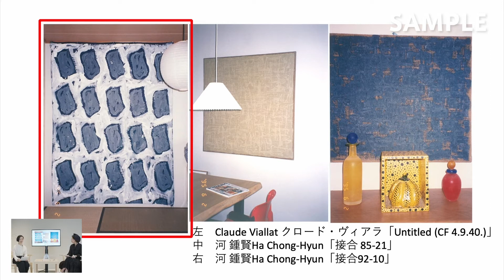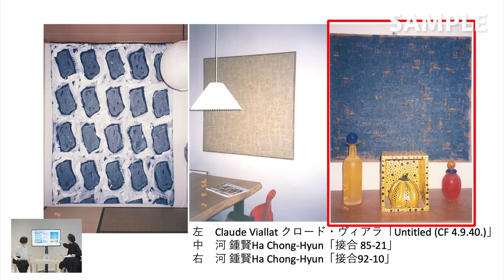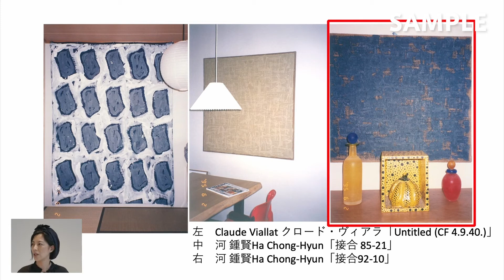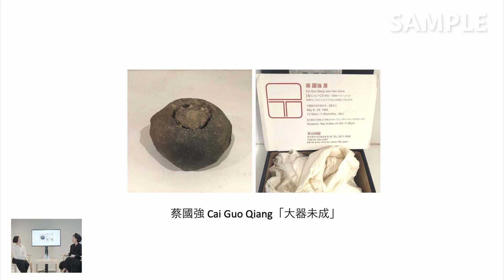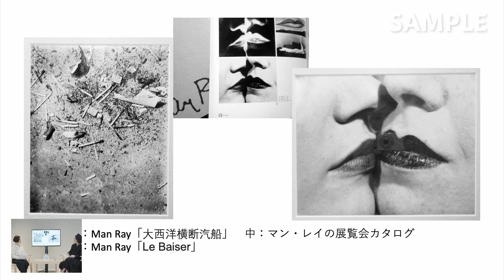SAMPLE動画「アートコレクションって楽しい？」笹川直子｜モデレーター：八巻富美子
動画の続きは以下のリンクより購入することができます。

Overview
現代アートの幅は広く、さまざまな作家がいろいろな形態の作品を発表しています。そのとき、好きな作品を買ってみたら、どんな気持ちになるのでしょう。コレクションを始めたら、何が見えてくるでしょう。最初は「ＯＬのおこづかい」からアート収集を始めたというコレクターの笹川直子さんに、アートを手に入れる喜び、手元に置いておくことの楽しみを教わります。

Guest & Moderator
笹川直子（ささがわ・なおこ）
コレクター、経営者
1968年生まれ。1989年 山脇学園短大卒業、株式会社野村総合研究所に入社。OL一年生で初めて作品を購入。2000年 株式会社クィーン設立に参画。2005年 ヘアケアブランド“uruotte”を立ち上げる。2010年 同社 代表取締役に就任。絵画、写真、映像、メディアアート、VRとジャンルを問わずコレクションしている。

八巻富美子（やまき・ふみこ）
T JAPAN編集長
1967年東京都生まれ。上智大学卒業後、集英社入社。non-no編集部、MORE編集部を経て、2013年MORE編集長、2015年UOMO編集長、2017年コミュニケーション・デザイン室室長、2020年第8編集部部長代理 兼T JAPAN(The New York Times Style Magazine Japan)編集長。